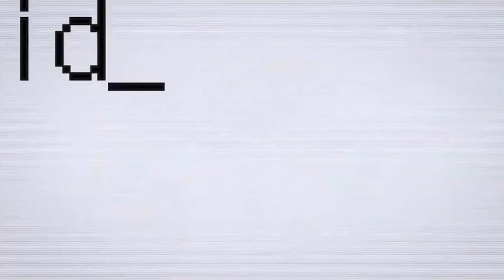A Tribute to Kyoto Animation「AMV」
I love you, Kyoani.